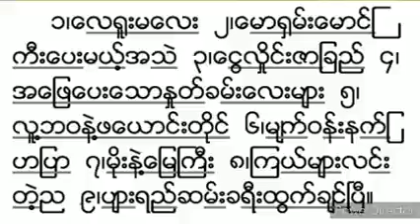ေမာင္ၾကည္တိုး ေရဒီယိုသီခ်င္း (စီးရီး) (ပထမတြဲ)